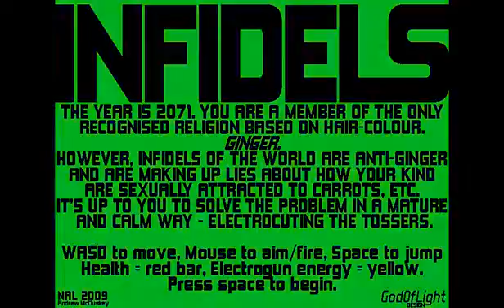14 de diciembre de 2018(45)